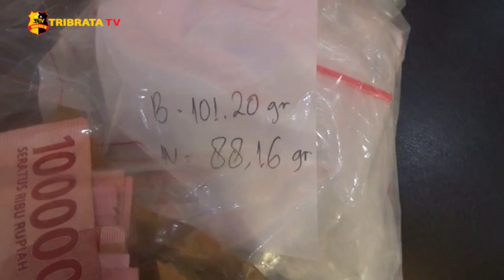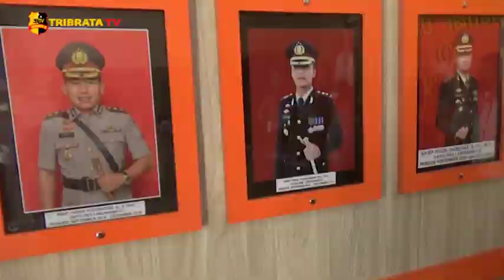POLRES LABUHANBATU RINGKUS 148 TERSANGKA KASUS NARKOBA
Dalam kurun 21 hari selama operasi antik toba 2021, Polres Labuhanbatu bersama Polsek Jajaran, berhasil meringkus 148 tersangka kasus narkotika, 4 diantaranya merupakan wanita. Para tersangka di tangkap dari berbagai lokasi berbeda, di Kabupaten Labuhanbatu, Labusel dan Labura, Sumatera Utara.

Kapolres Labuhanbatu, AKBP Deni Kurniawan menyebutkan, pihaknya berhasil menggungkap ratusan tindak pidana narkotika dalam operasi antik toba terhitung 27 Januari hingga 16  Februari 2021, dengan penyelesaian lebih dari 100 persen pencapaian target operasi baik orang maupun lokasi hiburan malam.

Dimana dari 148 tersangka terdapat beberapa kasus menojol dengan 7 tersangka, yakni tersangka M-Z dan H-Y merupakan jaringan gembong narkoba M-B dengan barang bukti sabu 46 gram dan senjata tajam. A-S dengan barang bukti sabu 51,1 gram, kemudian dari tiga tersangka lain A-R, D-P-B dan S-T disita 47,7 gram sabu dan air soft gun. serta m-r-t dengan sabu seberat 98,16 gram dan uang tunai hasil penjualan.

Melaporkan.